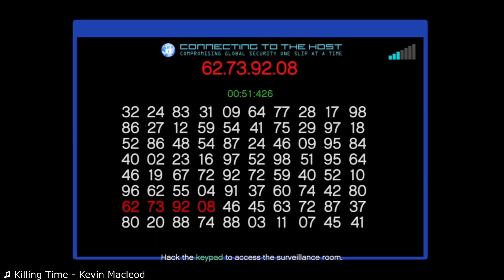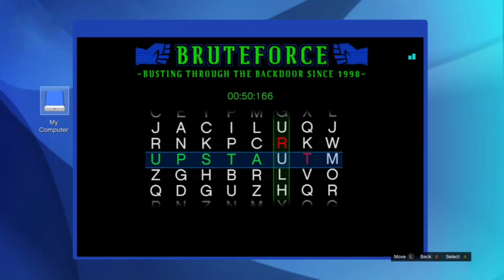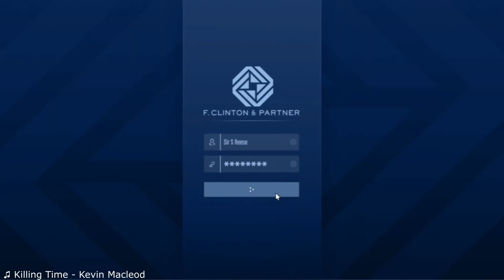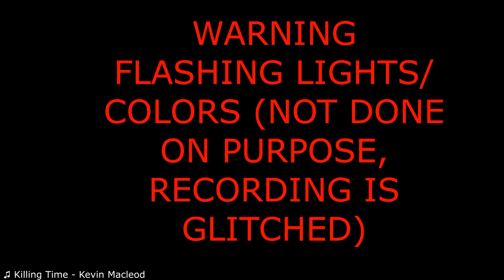The Peanut Butter Files - Episode 2: By Air, By Sea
The 2nd episode of The Peanut Butter Files follows Crimelord Reese as continues to clean up the leaks of Dr. Dre's music and manage his warehouse!